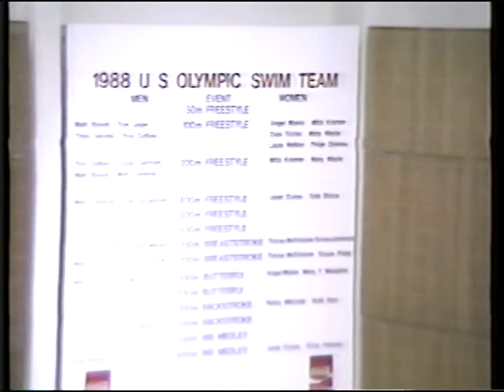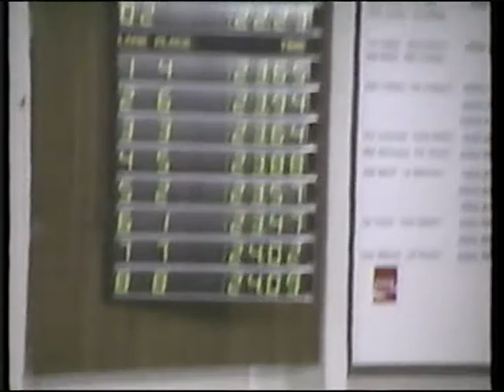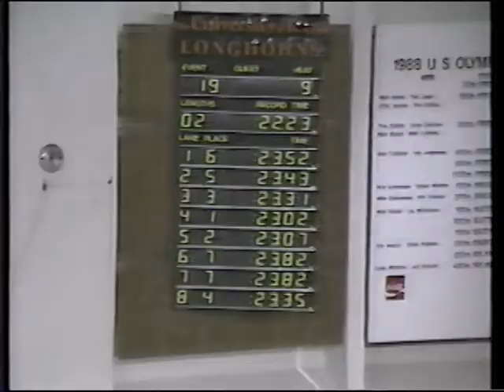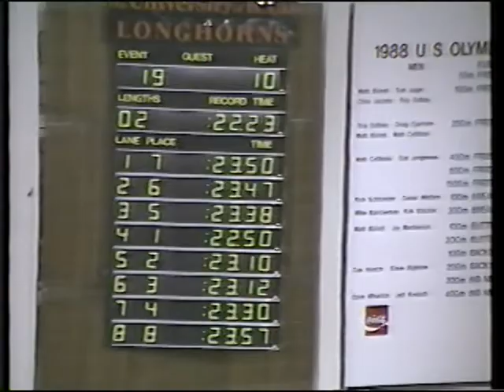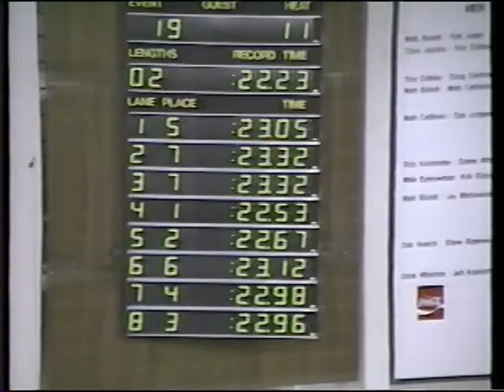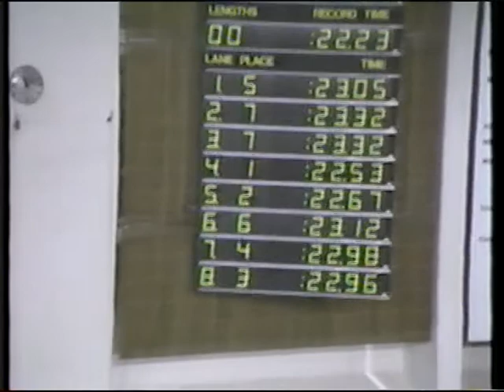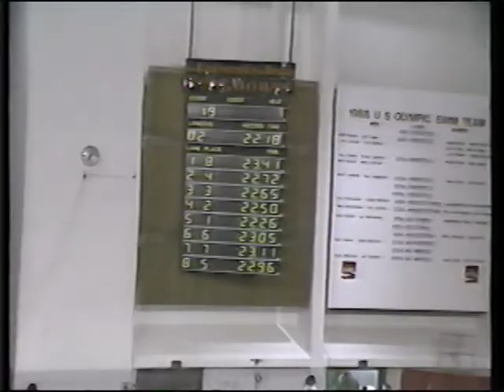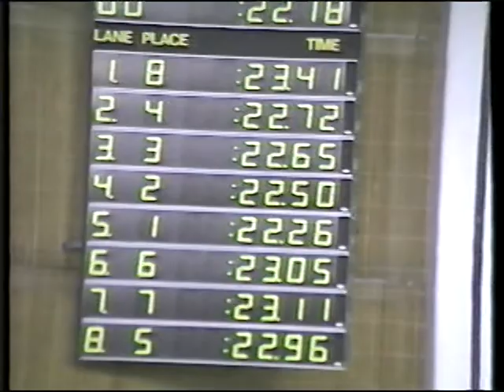1988 Olympic Trials